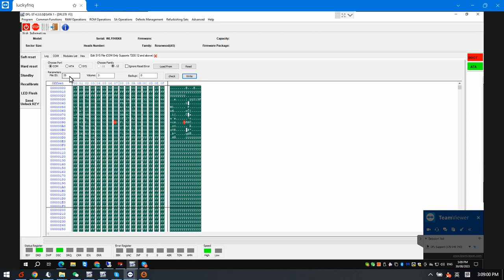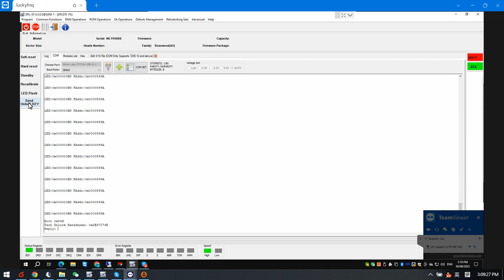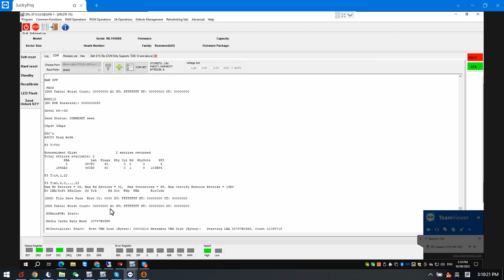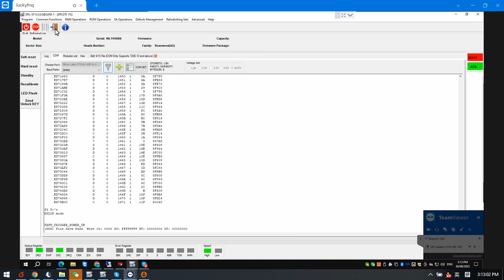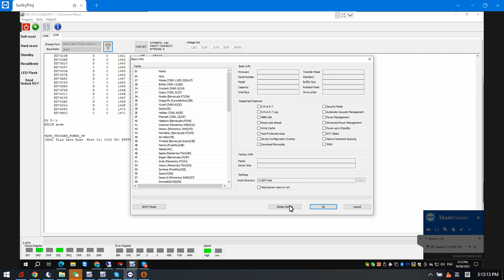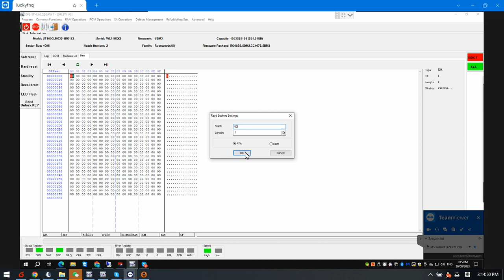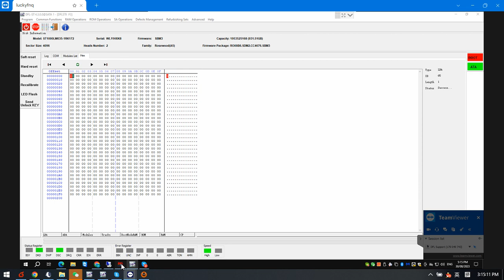Seagate Undetected HDD Firmware Repair and Data Recovery